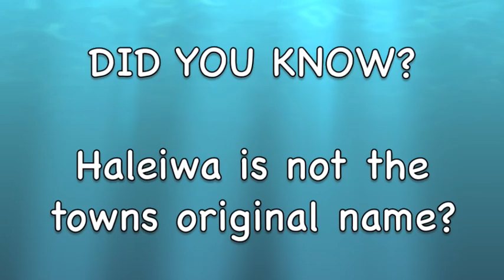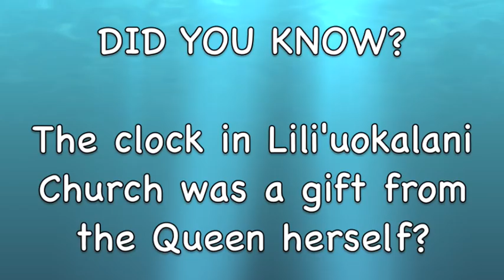Haleiwa - Then and Now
A thematic project done by my son Kealaka'i with help from his grandma and me... I think its fantastic and he did an awesome job for a 10 year old!